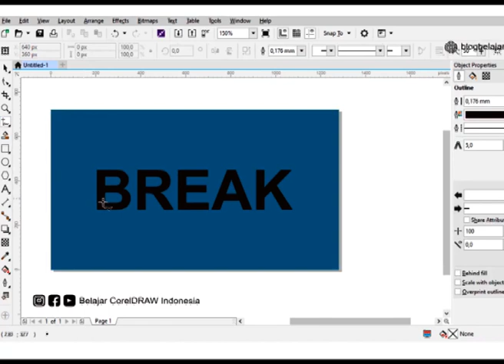Break text coral draw